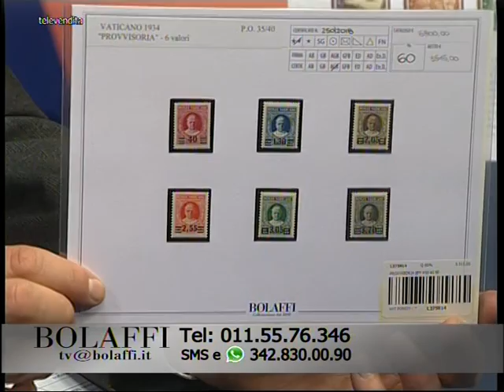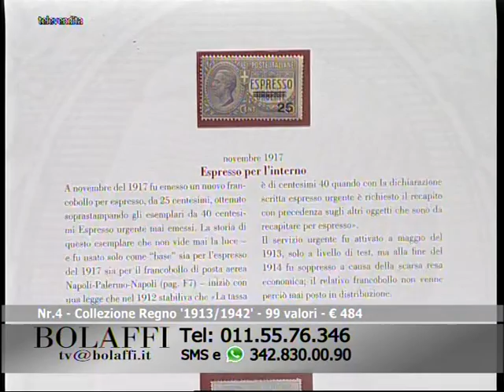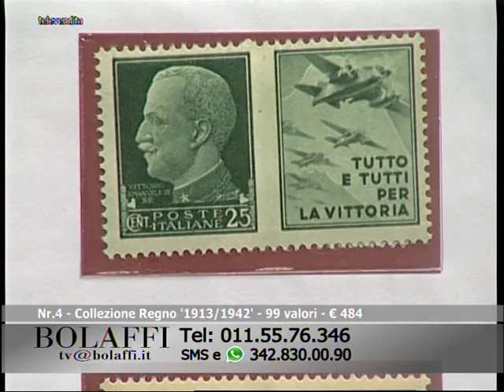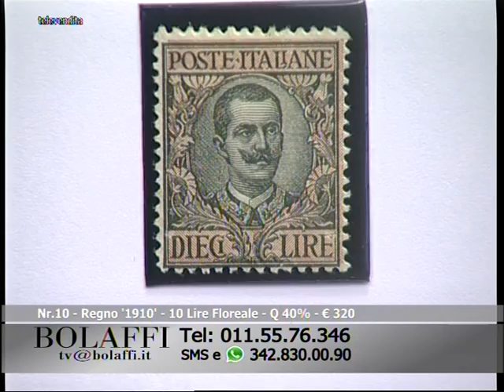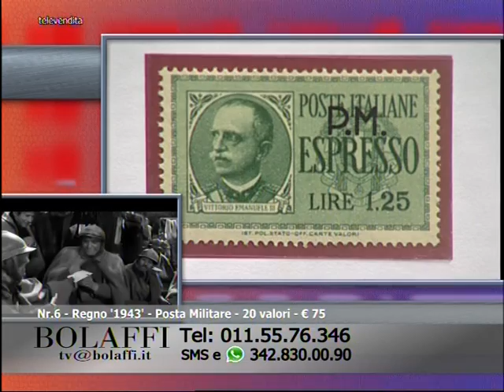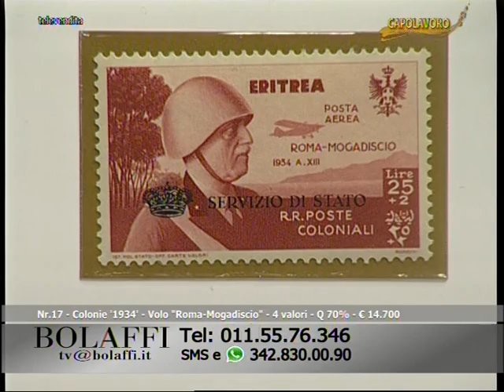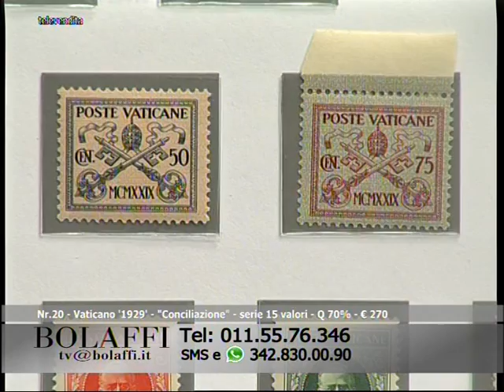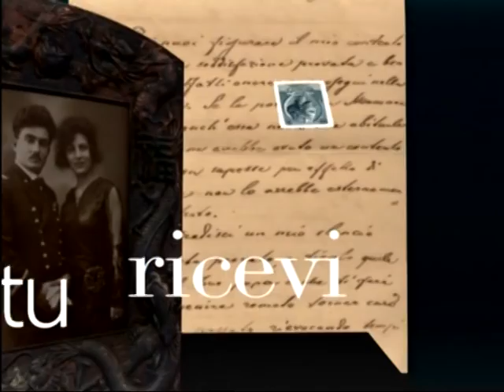Bolaffi Televendita - Filatelia 22-02-2018